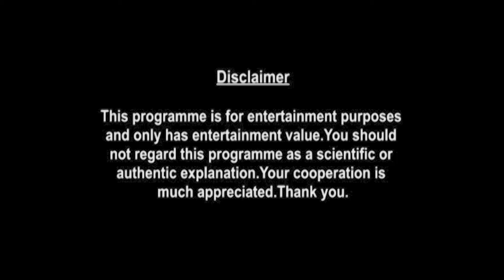Scorpio Weekly Horoscopes Video For 25th October 2021 - Hindi | Preview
shop/astrology-services/whats-my-moon-sign/